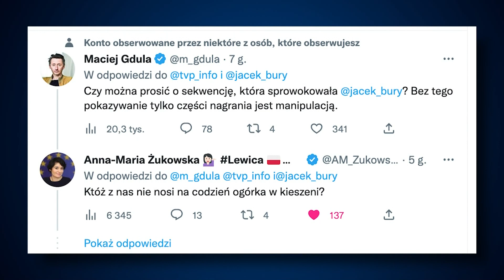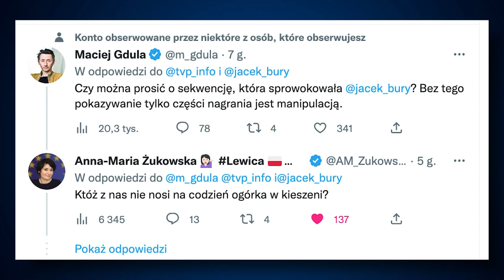Senator Bury roztrzaskał ogóry | Codziennie Burza | TV Republika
Program satyryczny